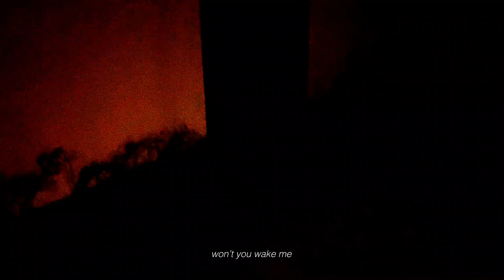Indigo Holt - Dissolution (Official Music Video)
Official music video for "Dissolution", from Indigo Holt's album, released January 2nd, 2022.